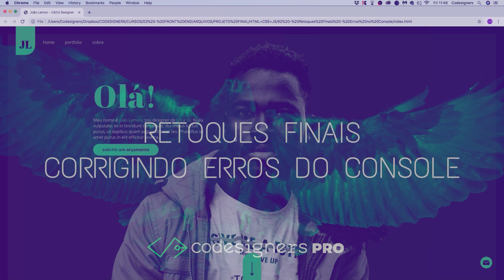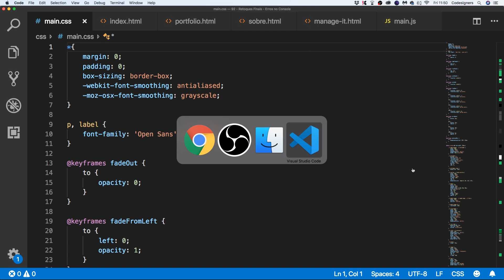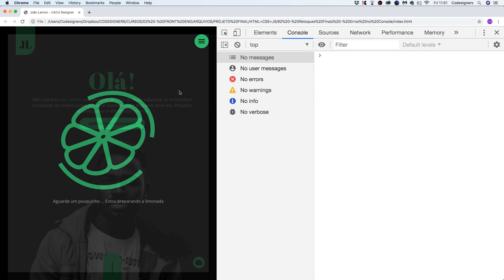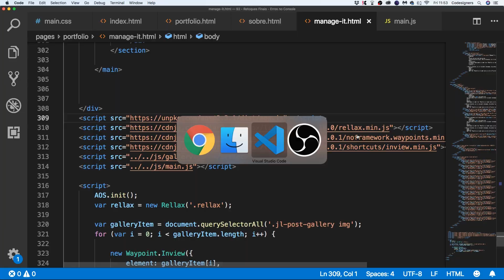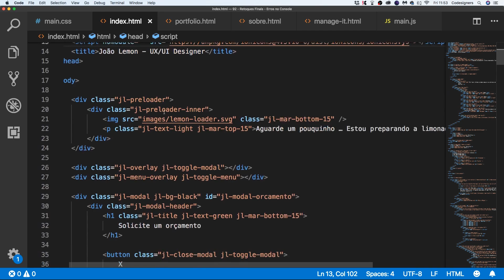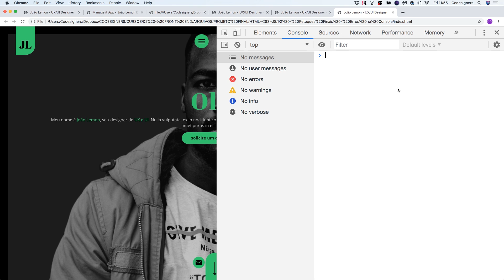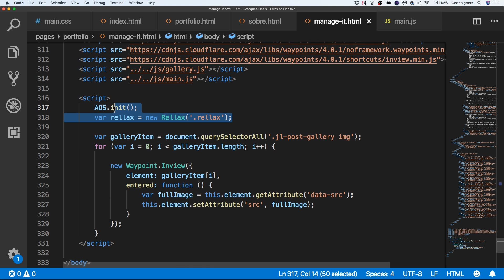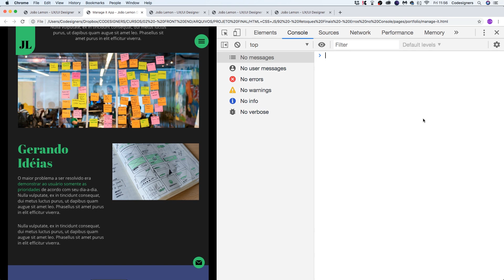191 Retoques Finais Corrigindo Erros e Warnings no Console